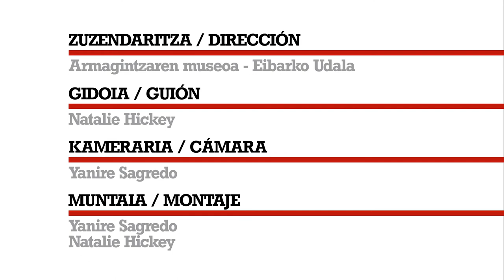ALFAn lanean M.Angel Mendoza